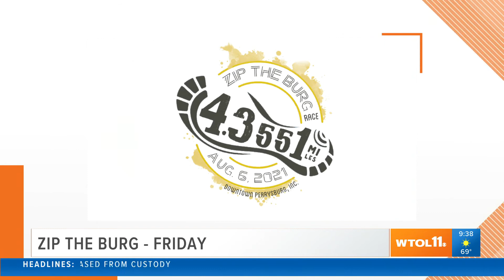There's family fun for everyone at 'Zip the Burg'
Check out Zip the Burg this Friday for some community family fun, complete with a beer garden and free bounce houses!